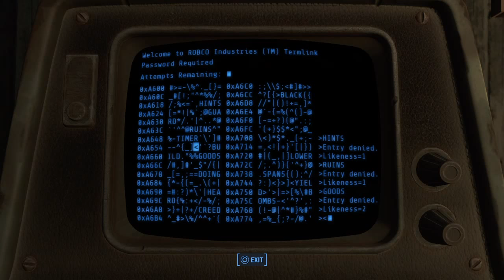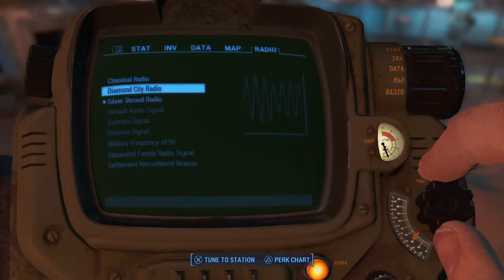Fallout 4 Beginning 8 octomom